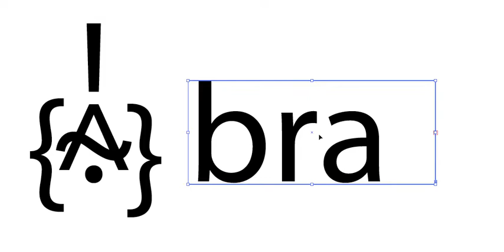Brands by Memo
Designer: Memo